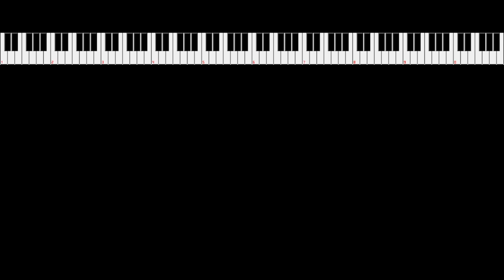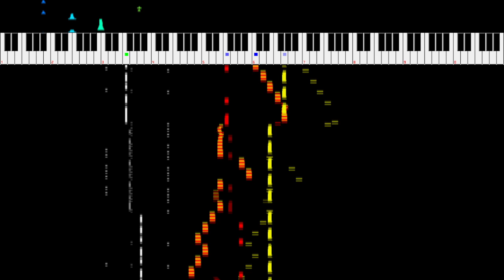Under Night In-Birth - Beat Eat Nest (Byakuya's Theme) 8bit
Yeah it wasn't just one that was done already